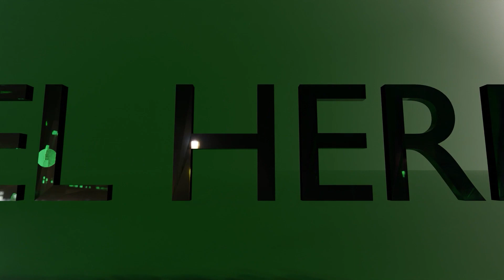Angel Heredia - Chop Chop (Original Mix)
Paco Osuna's record label, Mindshake, welcomes an upbeat tech house release by Angel Heredia.

Based in Spain, Angel Heredia has a stripped back style with flowing percussion, groovy basslines and infectious vocals. He has previously featured on Mindshake when working in collaboration with Mendo and this is his first solo EP for the label.

Angel Heredia has featured on other noteworthy imprints such as Great Stuff, Flashmob, Clarisse Records and Toolroom. He also heads up his own record label called KoBBoK and is a talented DJ who has played at many of Spain's most prestigious events.

'Playing With Fire' opens the release with techy percussion and a slamming acid synth line that lays a foundation for a selection of hip hop style vocal samples. 'Move Your Body' is a percussive track with trippy synths and a rolling bassline. 'Chop Chop' has muffled vocals and liquid textures that intertwine with jacking percussion to create a party starting groove. 'Manu Fuentes' closes the release with its horn stabs, rubbery bassline and explosive snare hits combined with old-school funk samples.